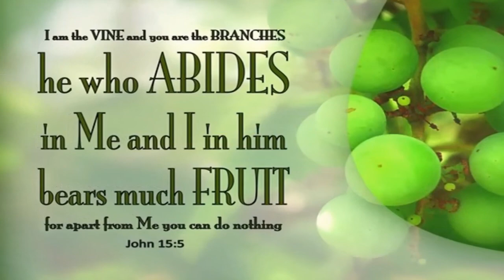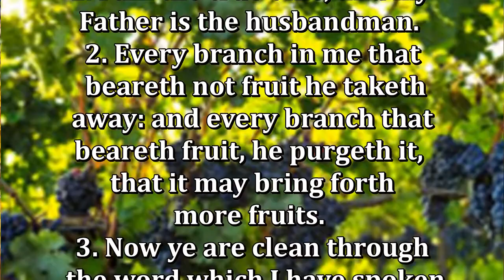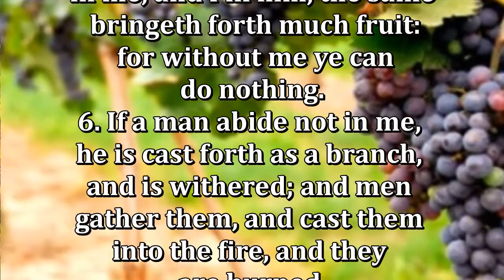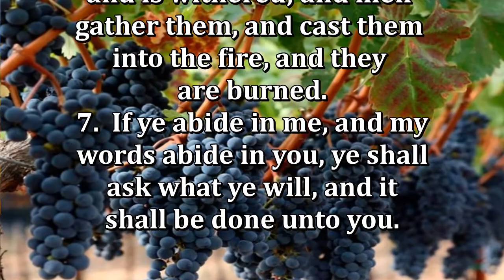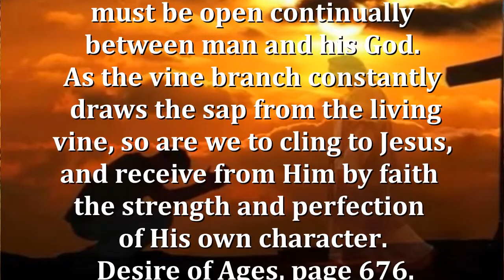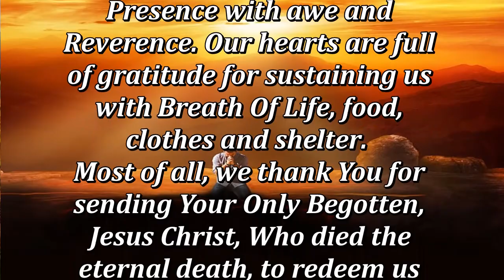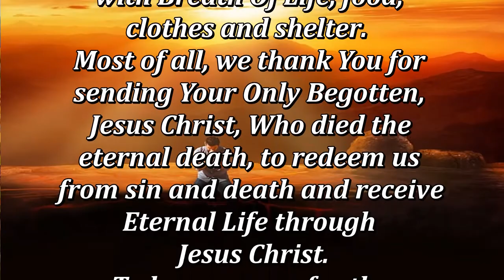Daily, Abiding in Jesus Christ by Cristuto Genobaga June 16, 2020